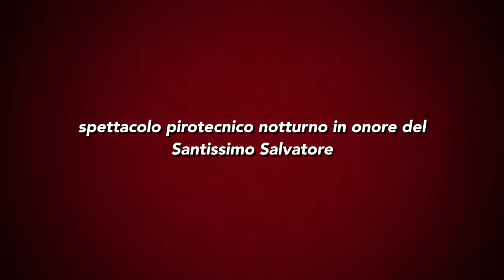SUCCIVO (Ce) 8 luglio 2017 Pirotecnica Luigi Di Matteo da Sant'Antimo (Na) by GECIMALI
spettacolo pirotecnico notturno in onore del Santissimo Salvatore.